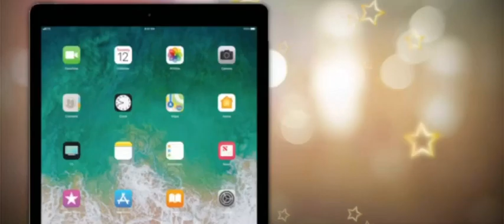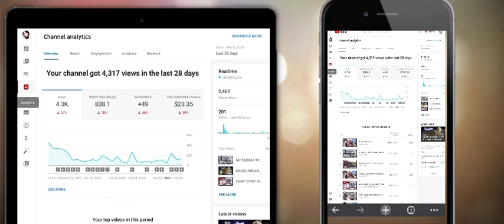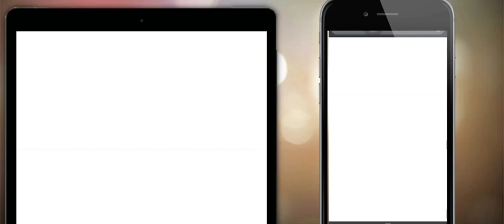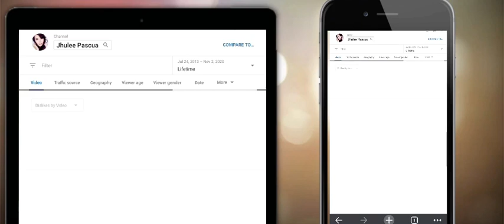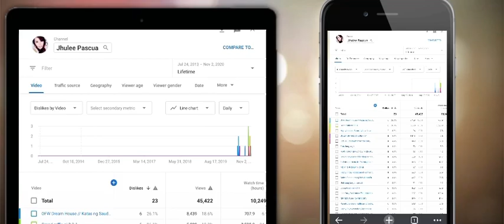HOW TO SEE WHO DISLIKE YOUR VIDEO ON YOUTUBE 2020 USIBG YOUR MOBILE PHONE STEP BY STEP TAGALOG VRSN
So for now my vlog is all about HOW TO SEE WHO DISLIKE YOUR VIDEO ON YOUTUBE 2020 USING YOUR MOBILE PHONE STEP BY STEP TAGALOG VERSION

Pls don’t forget to give a thumps up if you’ve enjoyed the video.

NOTE: Friendly reminder

So if your a perfectionist
You are free to leave
This video is not suit for you

Let’s start

Just follow the video step by step since tagalog naman hehehe.

HOW TO SEE WHO DISLIKE
YOUR VIDEO ON YOUTUBE 2020
STEP BY STEP TAGALOG VERSION
HOW TO SEE WHI DISLIKE YOURVIDEO ON YOUTUBE 2020 USING MOBILE PHONE
DISLIKE
DISLIKE ON VIDEO
DISLIKE ON YOUTUBE VIDEO
DISLIKE ON YOUTUBE VIDEO TUTORIAL VLOG
DISLIKE ON YOUTUBE VIDEO 2020
DISLIKE ON YT
HOW TO SEE WHO DISLIKE YOUR VIDEO